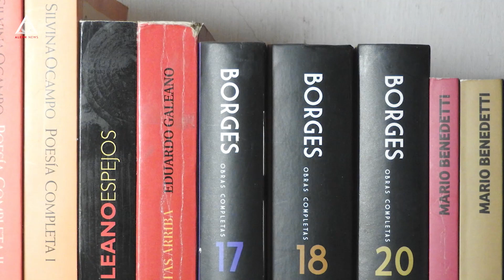Makenzy Orcel la Aleph News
Makenzy Orcel, scriitor de origine haitiană, este laureatul 2022 al 𝗣𝗿𝗲𝗺𝗶𝘂𝗹𝘂𝗶 𝗚𝗼𝗻𝗰𝗼𝘂𝗿𝘁 - 𝗔𝗹𝗲𝗴𝗲𝗿𝗲𝗮 𝗥𝗼𝗺𝗮̂𝗻𝗶𝗲𝗶 𝘀̦𝗶 𝗮 𝗥𝗲𝗽𝘂𝗯𝗹𝗶𝗰𝗶𝗶 𝗠𝗼𝗹𝗱𝗼𝘃𝗮.
Interviu realizat de Aleph News.